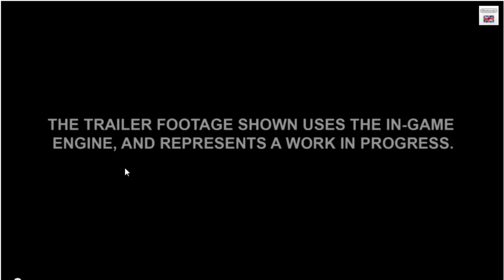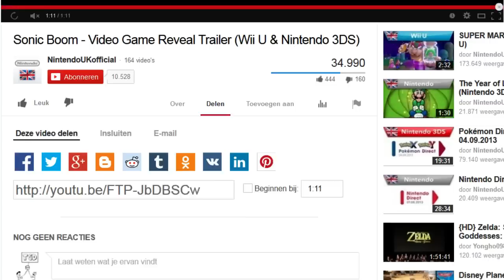Trailers Ontleden - Sonic Boom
Hoi ik ben Stefan van The Gaming Dutchmen en welkom op mijn kanaal!
Ik doe voornamenlijk Let's Play's en walktrough's van Pokémon tot Minecraft. Ik maak video's van goeie kwaliteit in 720 tot 1080p. Dat is dus HD en Full-HD. Ligt er natuurlijk wel aan welke video.

Week Schema:
Maandag: The Walking Dead
Dinsdag: Pokémon Fire Red Race
Woensdag: The Walking Dead
Donderdag: Pokémon Fire Red
Vrijdag: The Walking Dead
Zaterdag: Minecraft
Zondag: Livestream